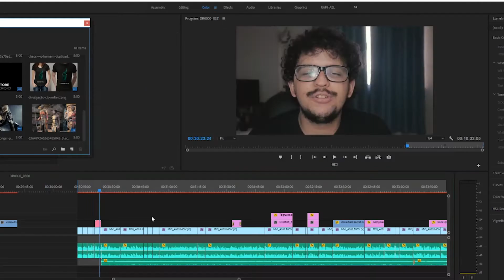BLACK FRIDAY: Curso DECIFRANDO A EDIÇÃO DE VIDEO - 50% OFF!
Aproveita que a promoção só vai durar até o final de novembro! Meu curso DECIFRANDO A EDIÇÃO DE VIDEO, que vai do iniciante até o avançado, está com 50% de desconto!! Amanhã, dia 23/11, vou te mandar um e-mail com o desconto. Aproveita que as vagas são limitadíssimas!!